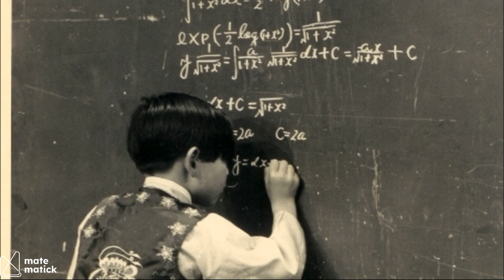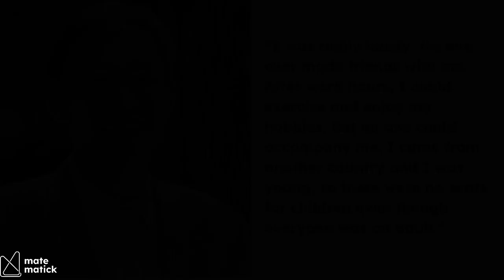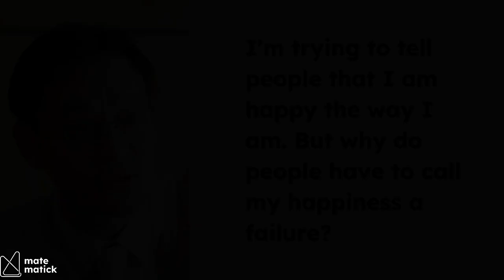The Genius Who Traded Fame For Happiness | Kim Ung-Yong: The Untold Story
Discover the extraordinary life of Kim Ung-Yong, the genius who traded fame for happiness. A child prodigy who amazed the world with his unmatched intellect. From mastering languages and solving complex calculus problems before his fifth birthday to becoming a NASA researcher at age eight, Kim's story is nothing short of incredible. But behind the accolades and Guinness World Records lies a deeper journey—one of loneliness, personal choices, and the quest for true happiness.

In this video, we delve into Kim Ung-Yong's rise to fame, his challenges at NASA, and his decision to return to South Korea to find personal fulfillment. Join us as we explore how this brilliant mind chose a path of contentment over external success, proving that real happiness is found within.

Tune in to uncover the lessons Kim Ung-Yong's life offers and get inspired by his unique perspective on achieving true happiness. Don’t miss out on this fascinating story of genius, resilience, and self-discovery.